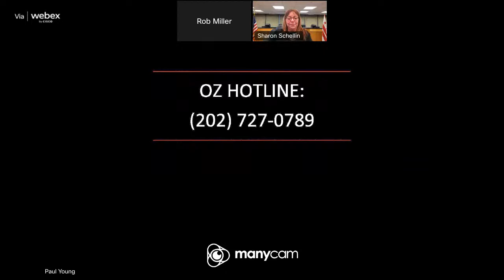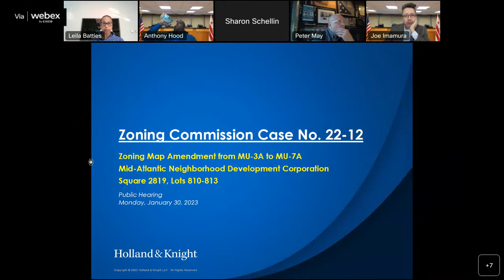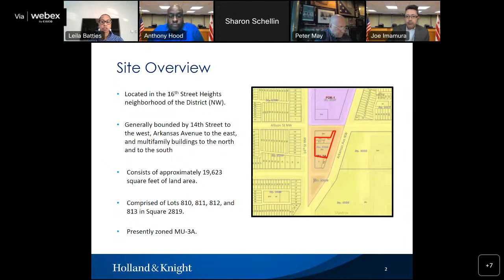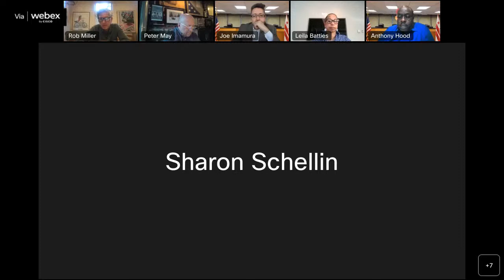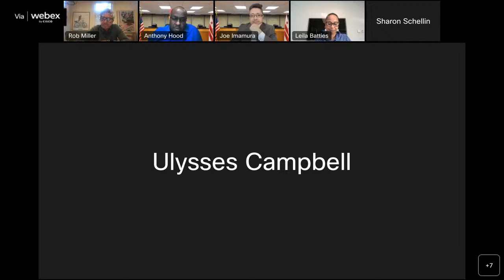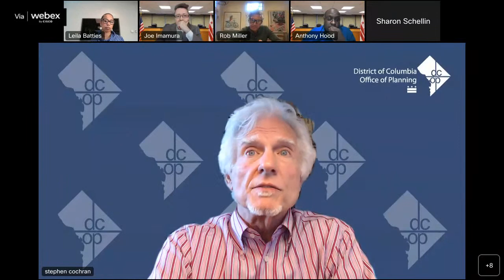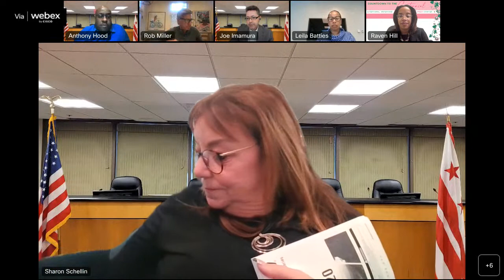ZC Public Hearing of January 30, 2023